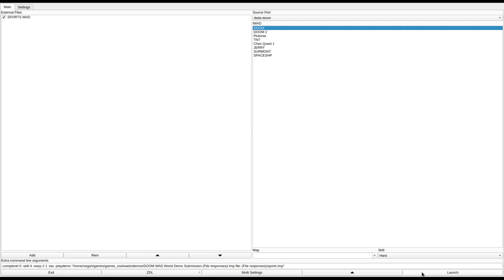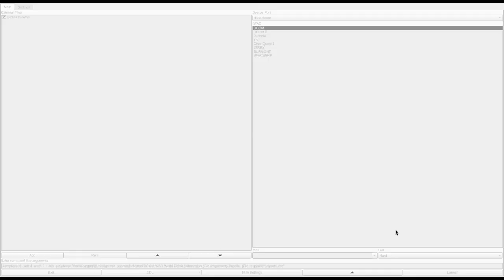DOOM 1 - SPORTS.WAD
called "sports.WAD" in the /idgames FTP.
created by Alan Retlick on May 25th, 1994.
from the .txt file included with the WAD:
"Aliens have taken over the Phobes Sports Complex. You must clean out the bad guys, so we can once again have sports in Space!"